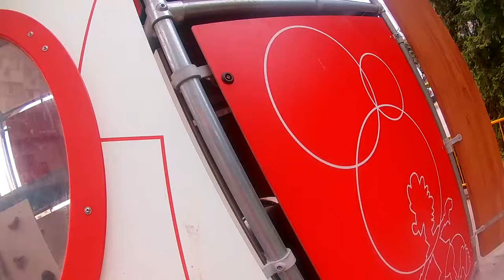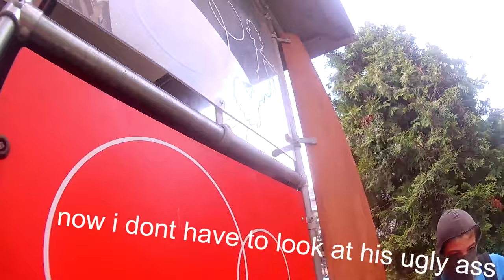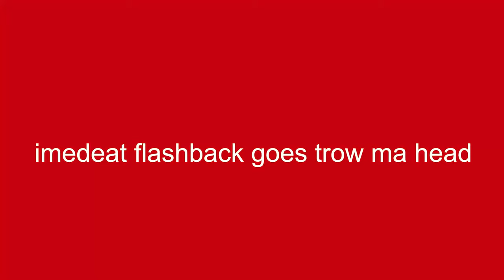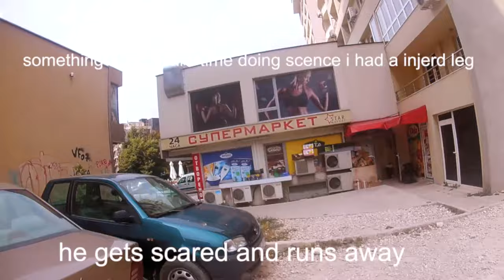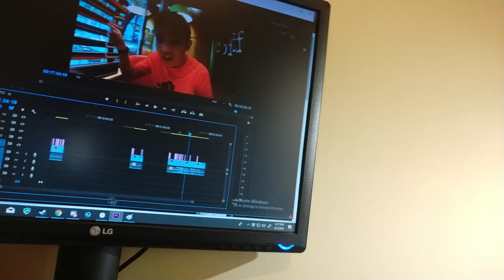Parkur | Vlog 1#_montage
this video took 12 hours to make and its really my first video i put everything to make this video look better then any other video ive made
if u have seen my new channel u may have seen the 2 videos that are in there and u  can see a core diffrence between them of how we improved angel qualaty muzzle flashes and all that stuff and i honestly think that i did not screw this up cuz there were no action effect shots that i could of done wrong like shadows and lights witch ive learned to do so and in a futher video u can expect more realizam but thats all for now and thank u for reading this and probably watching the video ive put so much work in ,,,,,,,,,,,,,,,,,